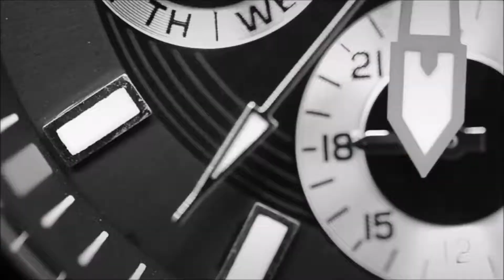We didn't arrive here by accident - Sotheby's International Realty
The location, the style, the feeling you get when you walk through the door — every aspect of your home should be a reflection of who you are, where you’ve been, and the life you aspire to live.